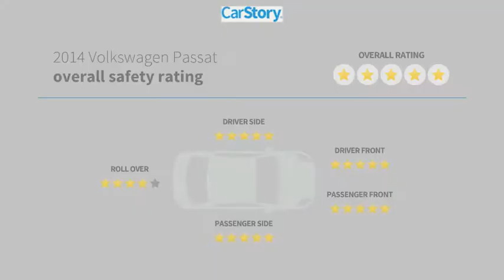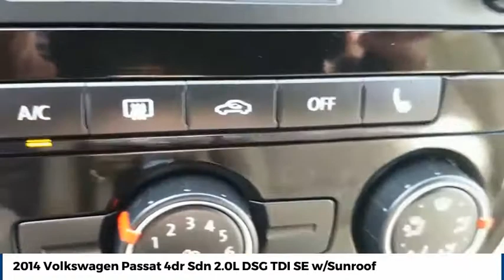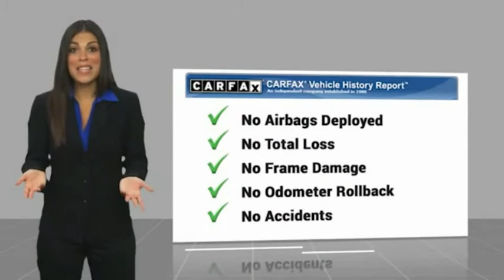2014 Volkswagen Passat Street Volkswagen of Amarillo Presents 52990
2014 Volkswagen Passat 4dr Sdn 2.0L DSG TDI SE w/Sunroof

Street Volkswagen
8707 Pilgrim Drive